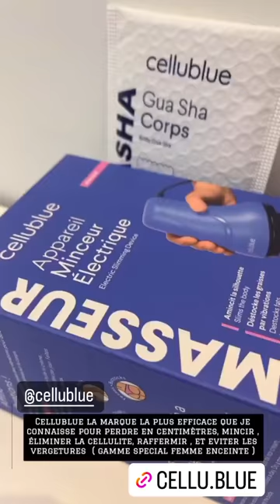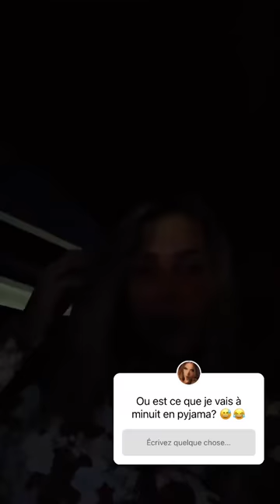MANON TANTI - 21 Décembre 2022